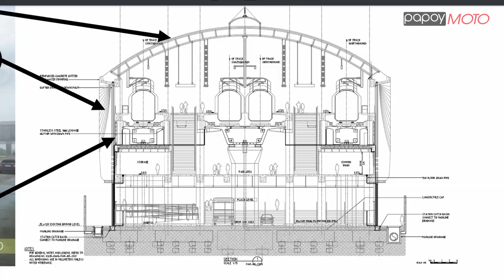NEARLY DONE: VIADUCTS | PNR Marilao Meycauayan March 2022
An update of PNR Clark Phase 1: NSCR Marilao and Meycauayan. This is video is accurate as of March 19, 2022